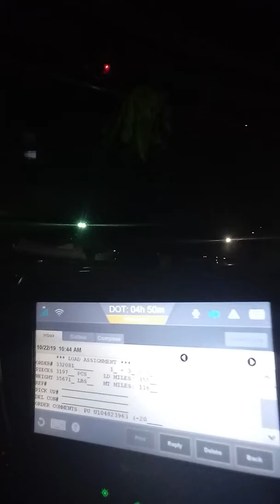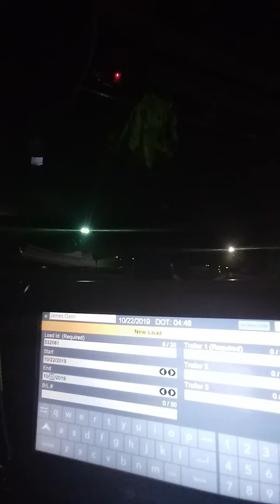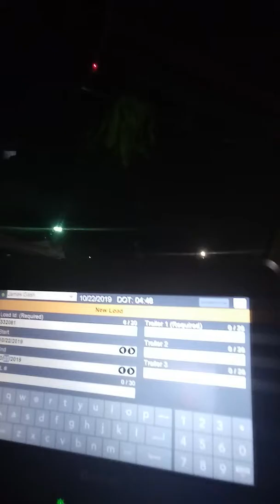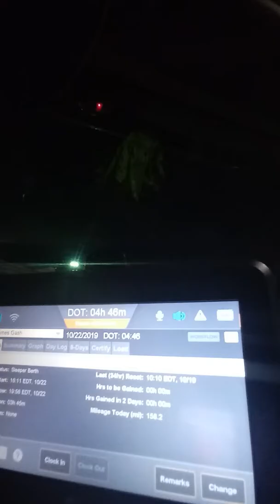**NEW VIDEO** Qualcomm new load info KEEP IT BETWEEN THE LINES!!